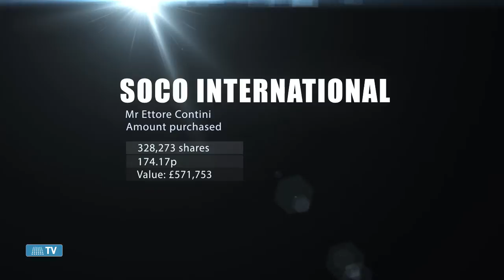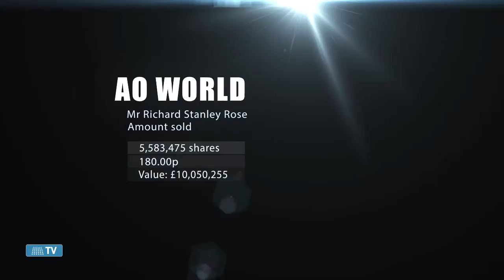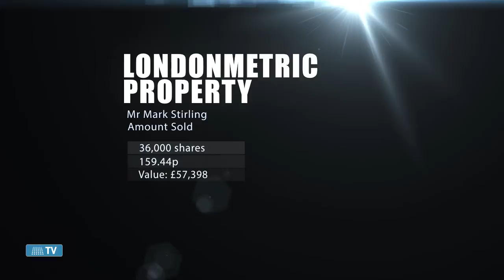Director Dealings 16th March 2015